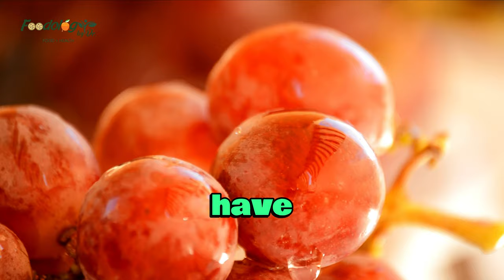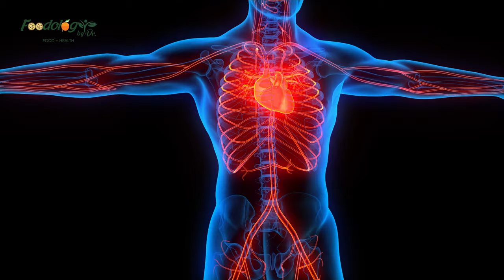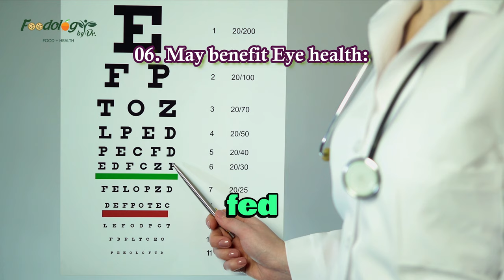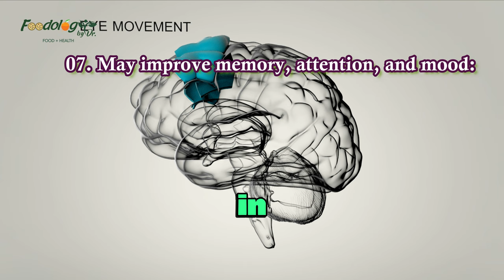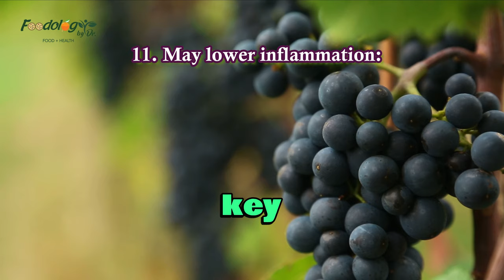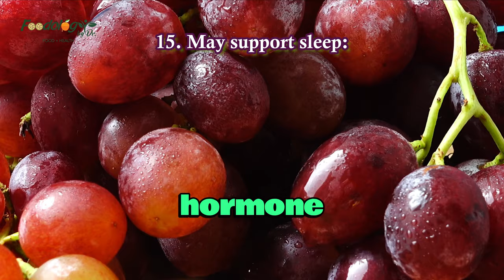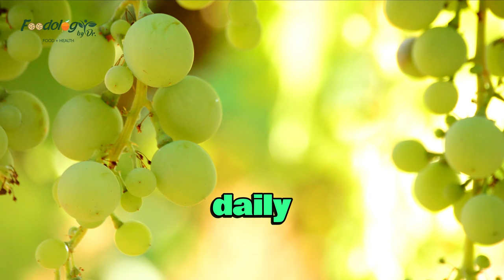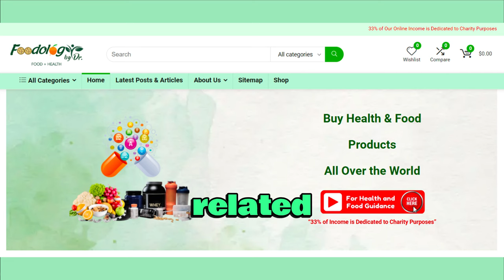16 Health Benefits of Grapes | Foodology by Dr.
16 Health Benefits of Grapes | Foodology by Dr. |